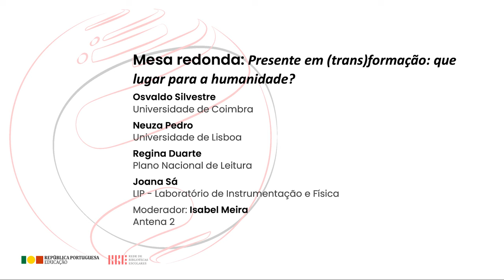Fórum RBE 2023: "Presente em (trans)formação: que lugar para a humanidade?"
Mesa redonda: "Presente em (trans)formação: que lugar para a humanidade?"
Joana Gonçalves de Sá (LIP - Laboratório de Instrumentação e Física Experimental de Partículas)
Neuza Pedro (Universidade de Lisboa)
Osvaldo Silvestre (Universidade de Coimbra)
Regina Duarte (Plano Nacional de Leitura)
Moderadora: Isabel Meira (Antena 2)